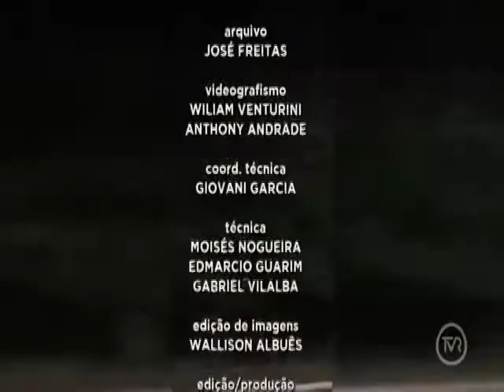A NOTICIA DE FRENTE 3 BLOCO 02 09 2020